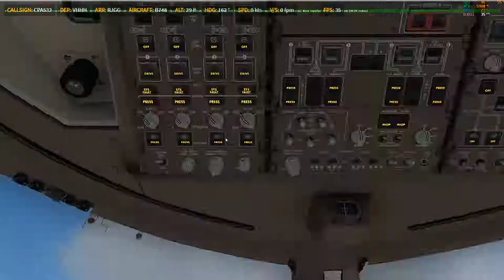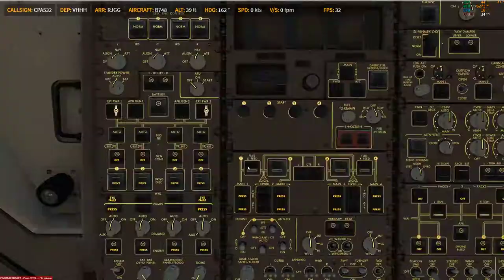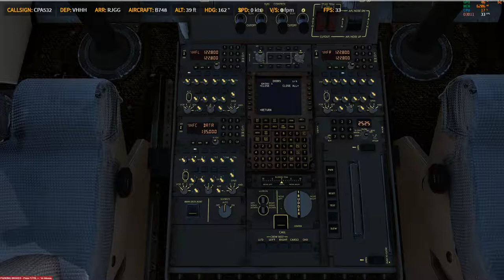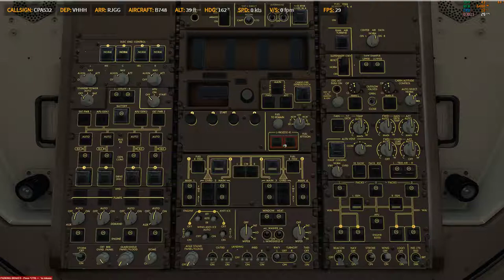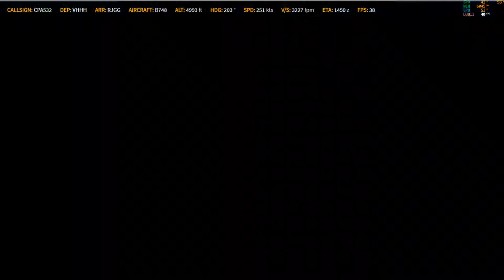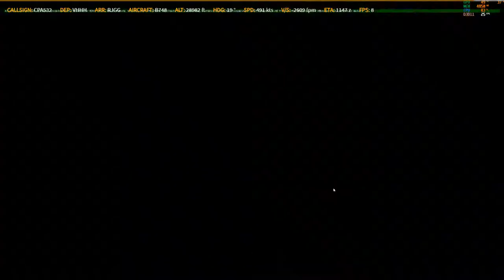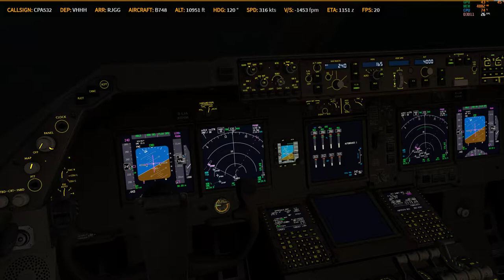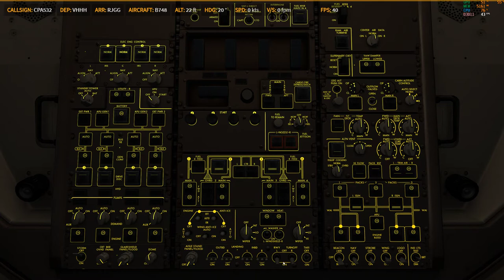P3D V4.4 | PMDG 747-8F | ✈ VHHH → RJGG | KN1953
Prepar3D
    -PMDG 737
    -PMDG 747
    -PMDG 777
    -QW 787
    -ASP4
    -EFBV2
    -ChasePlane
    -ORBX Global Base pack / vector / lights
XP11
    -FF320U
    -FF350
   -JD330
   -ZIBO737
   -ASXP